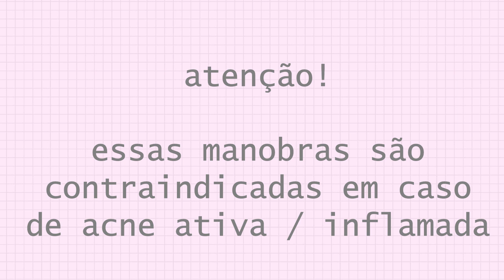5 DICAS para tratar CICATRIZES DE ACNE em casa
Neste vídeo, eu te mostro como tratar cicatrizes de acne em casa com massagens faciais e sérum natural.

Glambox é um clube de beleza por assinatura! Por ele, você recebe todos os meses uma caixinha recheada de produtos de beleza para testar e conhecer. Demais, né! Que tal experimentar?

MINHA CAIXA POSTAL: 13002 CEP: 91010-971
Porto Alegre/RS